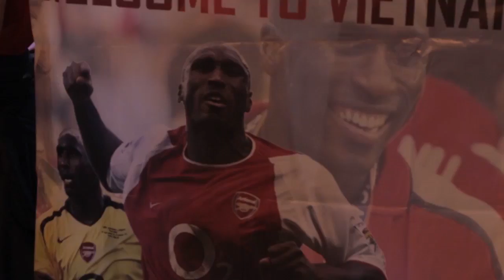Sol Campbell được người hâm mộ Việt Nam chào đón nồng nhiệt